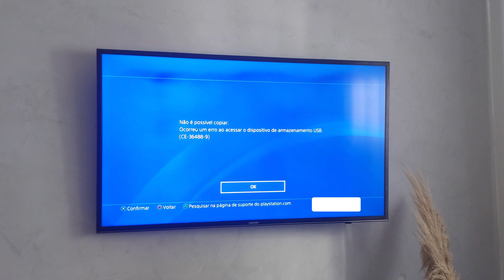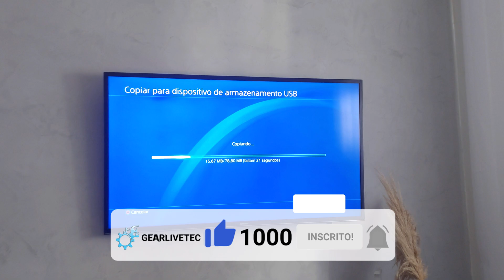SUPER FÁCIL - Como Resolver o erro CE-36488-9 no PS4. Como Corrigir erro CE-36488-9 no Playstation 4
CE-36488-9! Se você está recebendo a mensagem de erro CE-36488-9 no seu Playstation ao tentar transferir arquivos de vídeo, imagens ou saves, nesse vídeo dou uma dica super rápida e fácil para você resolver esse problema!

Então veja aqui à como resolver o erro CE-36488-9 sem delongas!